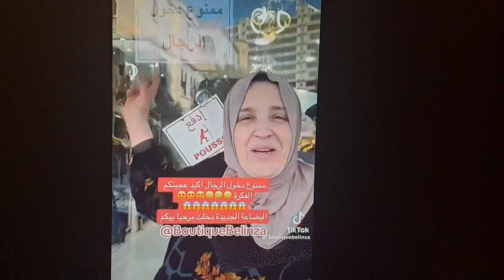"أدولة ألدعشية" في الجزائرفي طريق الإنشاء..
La "Dawla Daachia" est en voie de construction ..